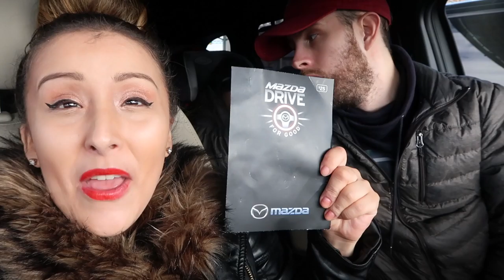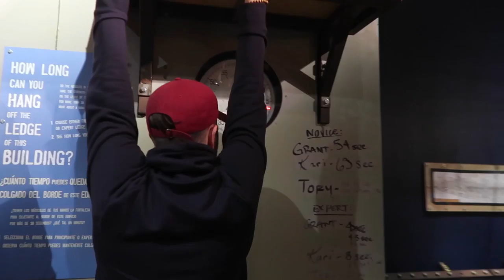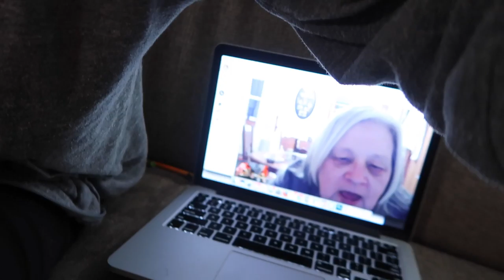TODDLER GETTING SURGERY! (2.26.17 - DAY 1142) THATSBETSYV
Starting the day off with tears and surgery!! Trip to the Liberty Science Museum for the Myth Busters exhibit. Beer opening toddler-- yes, I know, I know. And baby boy eats a whole bunch of new foods today!